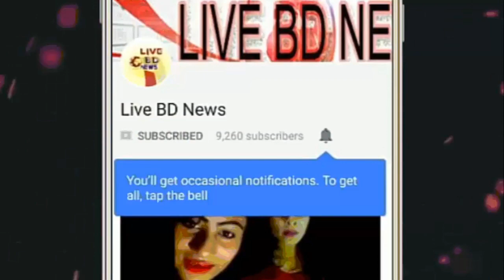দেখুন যে একটি কারনে বাংলাদেশকে হারাতে চায় পাকিস্তান !! pakistan vs bangladesh series 2020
দেখুন যে একটি কারনে বাংলাদেশকে হারাতে চায় পাকিস্তান !! pak vs ban serise